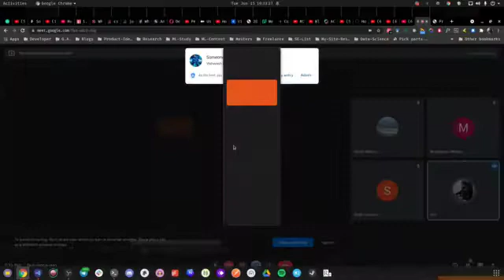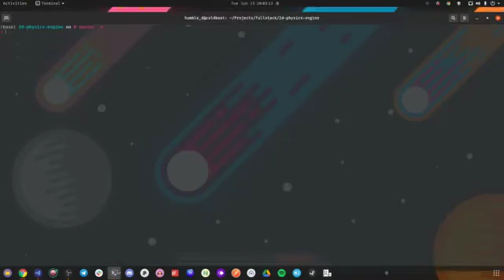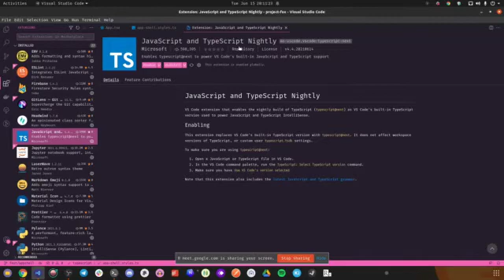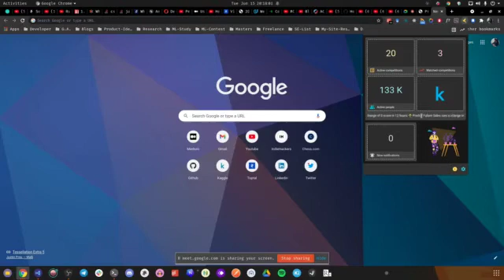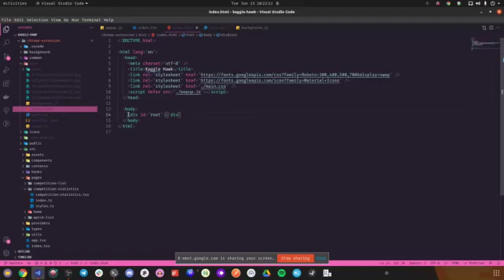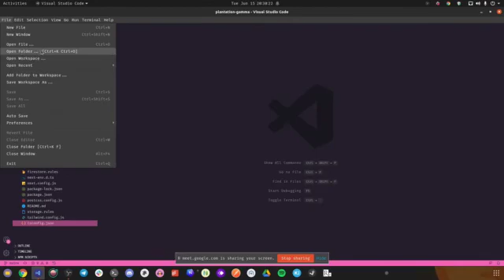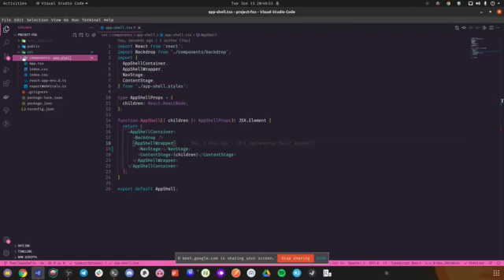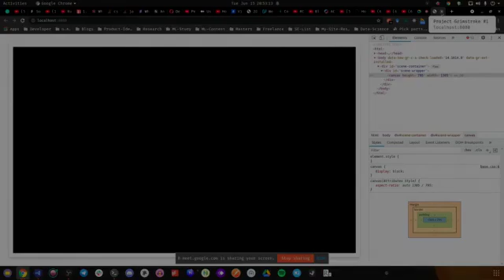project fox part 2 - General FAQ and Frontend Roadmap!!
In this video, we talk about general questions which students might have after watching the last video. We also talked about the possibilities of frontend and what people can aspire for as frontend engineers.